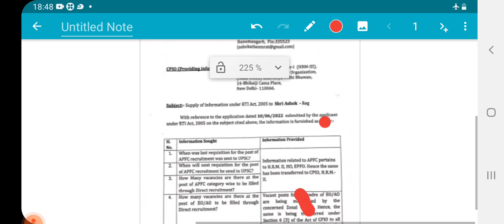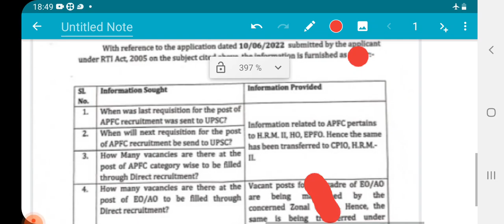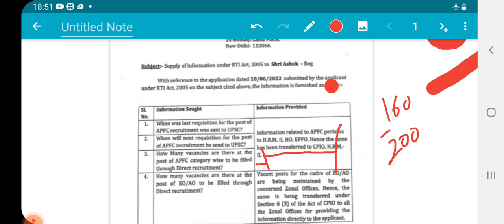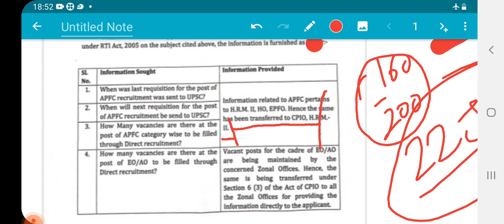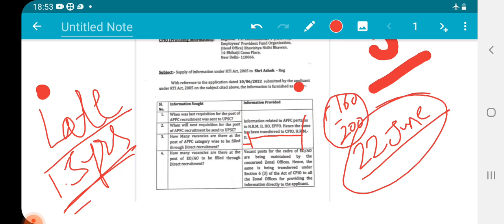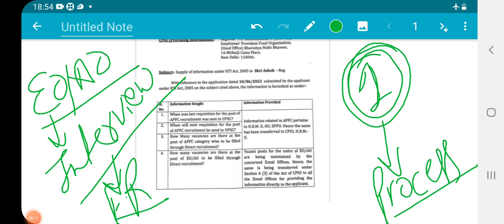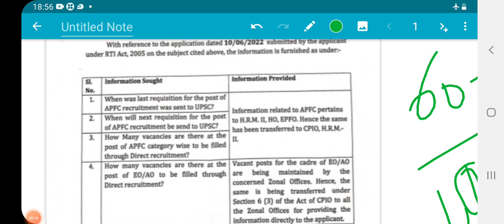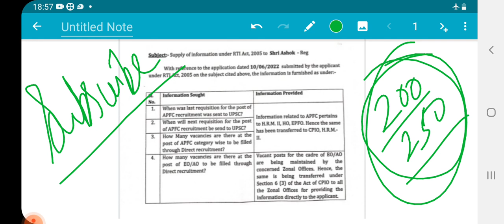UPSC EPFO APFC NOTIFICATION UPDATE RTI REPLY ? जाने कब आएगी NOTIFICATION?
UPSC EPFO APFC NOTIFICATION UPDATE
RTI REPLY?
जाने कब आएगी NOTIFICATION?